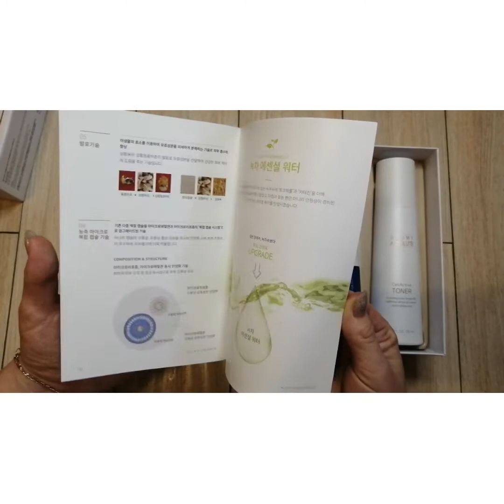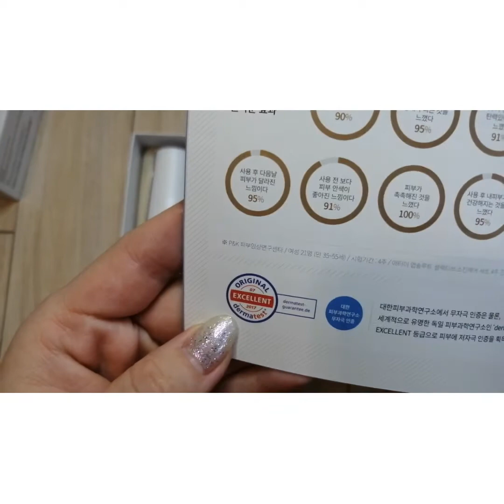Атоми абсолют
АТОМИ АБСОЛЮТ - это косметика высоких технологий, обладающая несколькими новыми свойствами: - особый состав ингредиентов, начиная с базовых веществ, отвечающих за активацию всех компонентов непосредственно в коже человека. Главная составляющая серии Absolute CellActive - это водный экстракт зеленого чая, который является поставщиком катехинов. Катехины - мощные антиоксиданты, защищающие коллаген и эластин от повреждения, придавая коже здоровый вид. Они также замедляют процессы старения и укрепляют иммунные силы кожи. Вторым базовым веществом серии Absolute CellActive, является токоферол, который участвует в образовании волокон коллагена и эластина, ускоряет процессы заживления , замедляет старение кожи, препятствует образованию старческой пигментации. Атоми абсолют - пептидная косметика , которая работает на клеточном уровне, восстанавливая структуру кожи, обеспечивает эластичность кожи. Косметика стимулирует появление молодых клеток кожи, действует на внутриклеточном уровне, а также разглаживает морщины, делает кожу молодой здоровой.